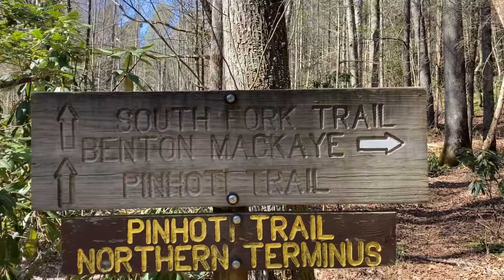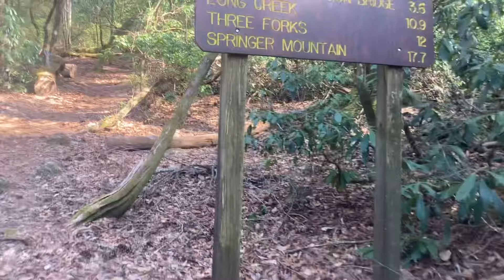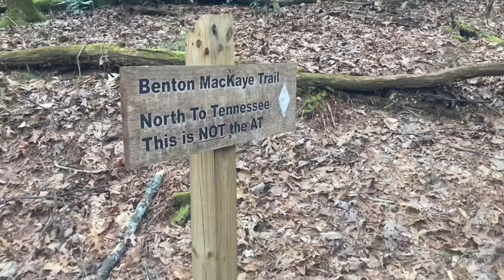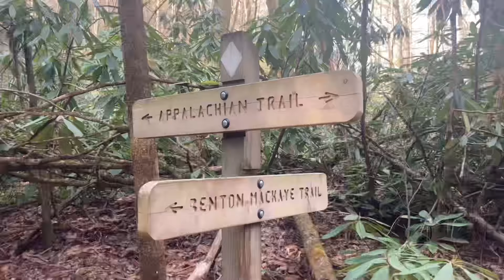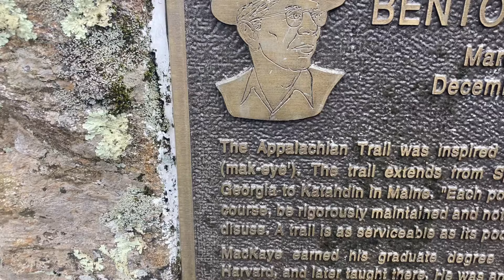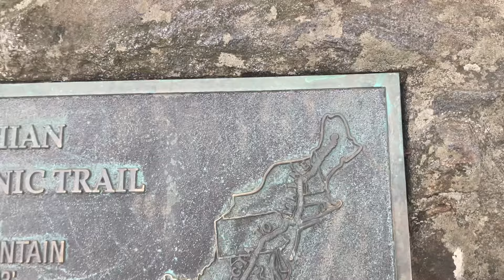The Best US Trail Yet | Eastern Continental Trail+ #13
This episode covers the Georgia Benton Mackaye Trail, part of the 7,800km Eastern Continental.